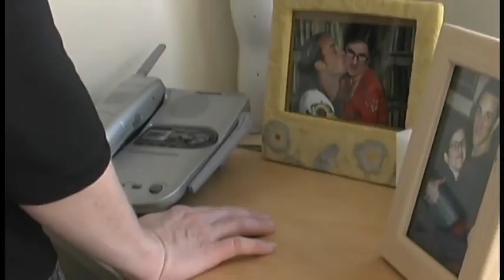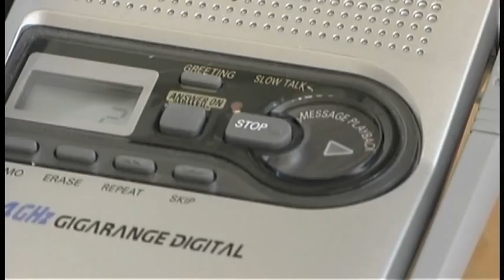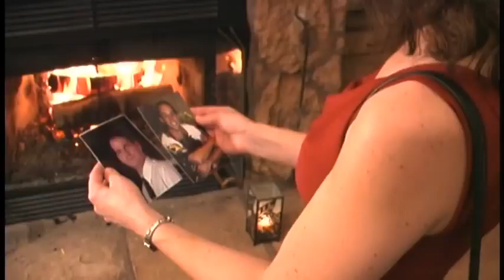Outer Faith (Part 1) — Mercury Cinema project 2003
Can a strange missionary help a confused woman understand the wonders of the Almighty? It all depends on whose "Almighty" he's talking about.

(Part 1 of 2 due to length)

"Outer Faith" was my second production after graduating film school, made in 2002-03. It was accepted into the 2004 Palm Springs Film Festival catalog.

"Outer Faith" was filmed using a Canon XL-1 camera.

Production:
Roman S. Koenig, executive producer
Carla Van Wagoner and Daniel K. Lew, producers
Barry J. Bridge, associate producer
Christopher Bell, associate producer
Roman S. Koenig, writer/director/editor
Carla Van Wagoner, cinematographer
Rob Gironda, music
Carrie Weiland, vocals
Emily Wonder, production assistant
Daniel K. Lew, production photographer
Paul Savage, production photographer

Cast:
Julie Clemmons as Samantha
Kayton Tomaszyk as Flock
Wendy Savage as Heather
Ian Boyd as Landis
Sine Doherty as Monica

Supporting cast:
Dan Pluth, Kristen Eadeh, Kasey Fenner, Megan Howe, Kate Nelson, Robin Porter, Paul Savage and Randall Beck

Filmed on location:
Escondido, Calif.
Special Thanks to Barry J. Bridge

Cardiff-by-the-Sea, Calif.
Special Thanks to Barbara Basia Koenig and John Petrowski
Intuitive Arts Center

San Diego, Calif.
Special Thanks to Chris and Heather Barber

Powerhouse Park
Del Mar, Calif.
Special Thanks to Mayor David Druker and city lifeguards

Consultants:
David S. Dawson
Natasha Papousek

Rotating Earth effect by Calvin J. Hamilton